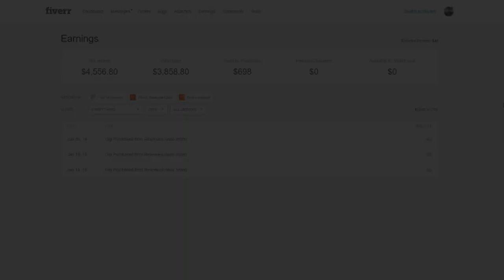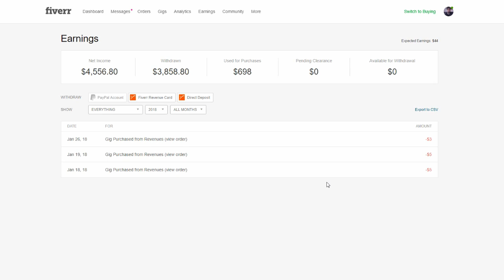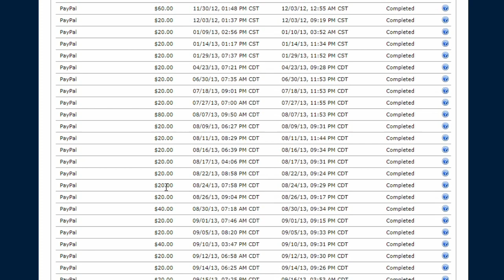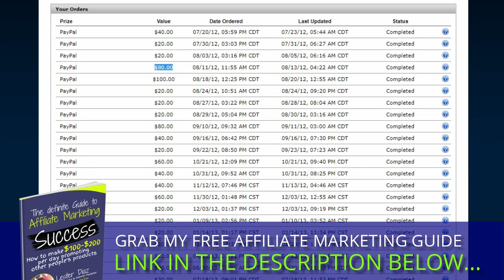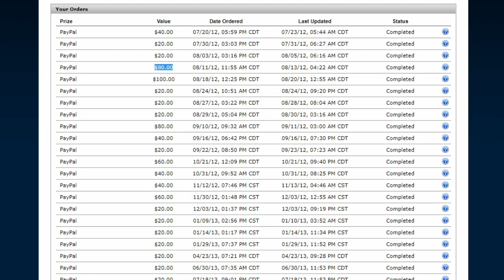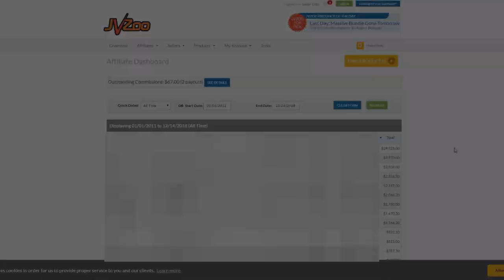How To Make Money With PayPal Free (No Surveys)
In this video I show you how to make money with PayPal fast with 3 simple websites you can get started with free.

Top 5 Recommended Business Books ★★
👉Rich Dad Poor Dad
👉How To Influence People
👉Think & Grow Rich
👉The 4-hour Work Week
👉Jab, Jab, Jab Right Hook